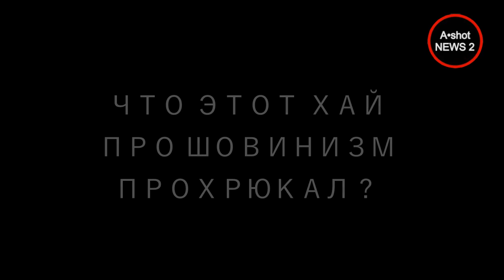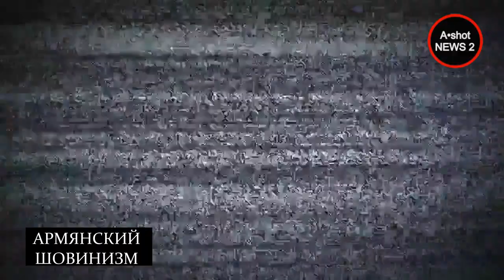Бездарного Андреасяна послали на 6 - букв : "в Армению"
Режиссер Сарик Андреасян сломал стену в радиостудии после того, как его «послали» в Армению

Режиссер Сарик Андреасян поругался со слушательницей и ведущей, разбив стену в студии радио «Комсомольская правда», куда был приглашен для обсуждения своего нового сериала «Чикатило». Беседа велась вокруг заявленной темы: «Нужно ли увековечивать образ преступников в культуре?»

Ближе к концу передачи одна из позвонивших слушательниц высказала мнение о недопустимости выпуска проектов подобной тематики, а перебившему ее Андреасяну она посоветовала «езжать в свою Армению», что очень его разозлило.

Ведущая следом неверно назвала фамилию постановщика, после чего С.Адреасян не выдержал, сбросил наушники и покинул студию. При этом он ударил ногой стену, из-за чего от нее отвалилось несколько обломков.